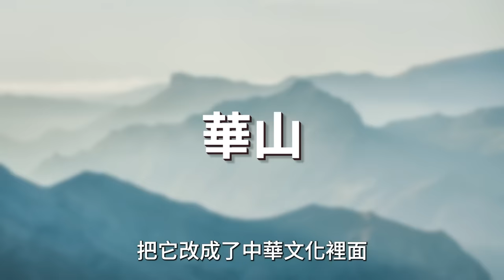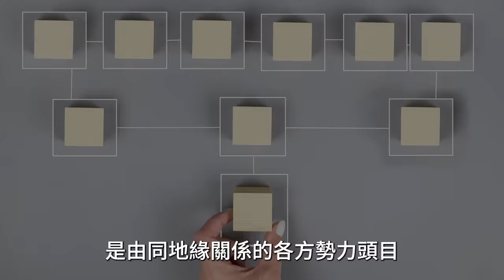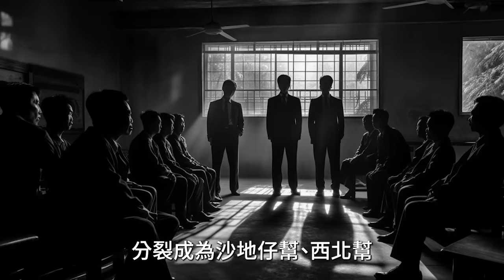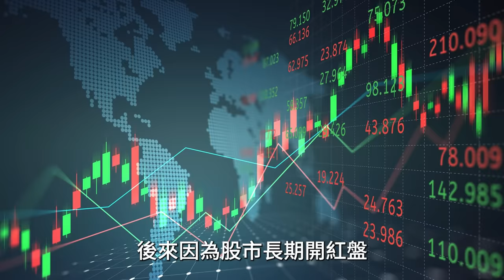角頭老大從哪來？臺灣第一個黑道立委！臺灣本土黑道勢力！中華民國黑道史EP.2|我的學習筆記 #436@mynotebooks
上一集黑道我們講了中華民國年齡比較早一些洪門跟青幫
我們今天來講時間比較近一點的
臺灣黑幫的本土掛
畢竟有錢的地方
就會有人
有人的地方
就會有江湖

在臺灣的歷史上
日本時代就存在的黑幫
跟本省掛有很大的關聯
基本上老一點的本省黑幫
都是從日本時代傳承下來的

北牛埔、中大湖、南七賢
最後還有一個最有名的天道盟

今天就讓我們來聊聊中華民國的本土黑幫吧！

資料來源：
佟偉，靈活文化事業有限公司，2008，‹青幫．洪門．一貫道解密檔案›
高永光，選舉研究 ； 11卷1期 (2004 / 05 / 01) ， P33 - 72，，‹台北縣地方派系與黑道互動模式之研究›
朱高正。歷史月刊，1，1997，‹論黑道－歷史現實的考察›。
李傑清，台北：元照，2001，《剝奪組織犯罪所得之研究－台灣及日本組織犯罪現象與對策之比較》
周靖安，國立臺灣大學法律學研究所學位論文，2017，‹犯罪結社罪之可罰性基礎及解釋策略›
程敬閏，《犯罪學期刊》，6卷1期，頁255-282。，2003，〈台灣監獄幫派初探〉
法務部調查局，1998，《大陸、臺、港黑幫調查研究》

Polya Yang、Chia-Hung Liu、ann liu、柯誠譽、Sion Ein、Roots Ko、Wu Pin-Ying、赤炎、Meng Ting 柯孟廷 Ke、Roy Li、ewigkeitor liu、葉小雲、Chung-Ming Wang、李文傑、陳建宏、菀熒塋、房晋傑、語禪、Mariposa Bay